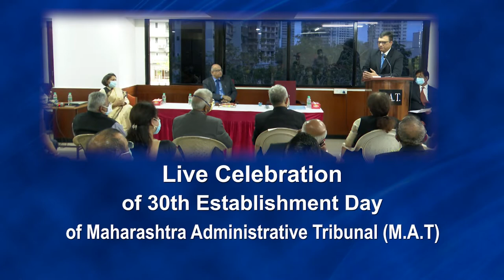M.A.T. Mumbai 30th Establishment Day Celebration dated 8th July 2021.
30th Establishment Day Celebration of Maharashtra Administrative Tribunal (M.A.T.), Mumbai on 8th July 2021.

This celebration concluded
In Presence of,
Shri. Justice Dipankar Datta,
The Honourable  The Chief Justice
High Court of Bombay.

Honourable
Shri. Justice S.C. Dharmadhikari,
Former Judge High Court of Bombay

Honourable
Justice Mridula Bhatkar
Chairperson, M.A.T. Mumbai

Shri Dinesh Khaire
President,
Bar Association